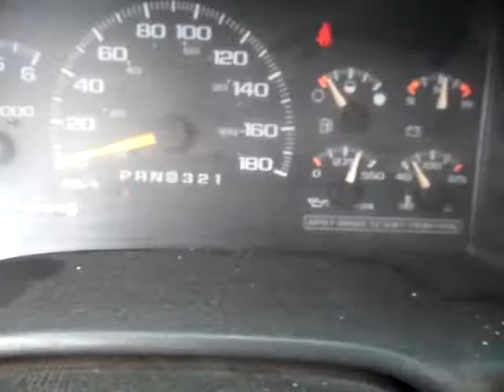1997 GMC Sierra C/K 3500 Reg. Cab 2WD